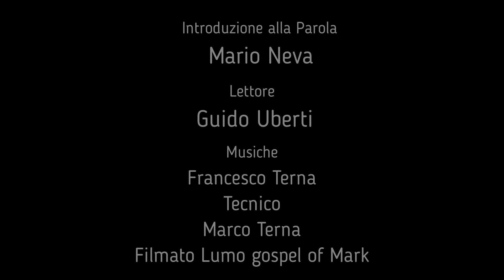Lettura integrale Vangelo di Marco 1 Parte